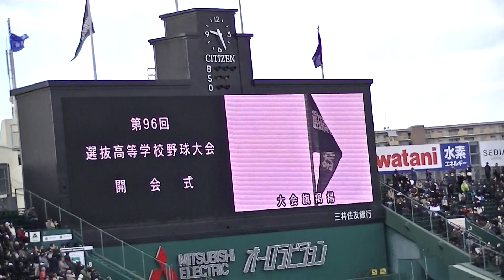R6年3/18 (開会式）「第96回記念選抜高校野球大会」